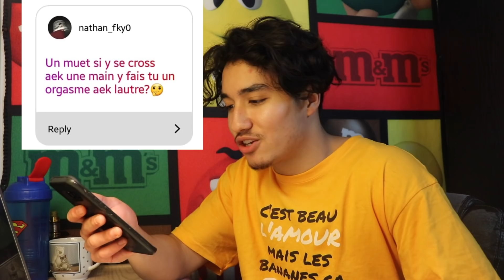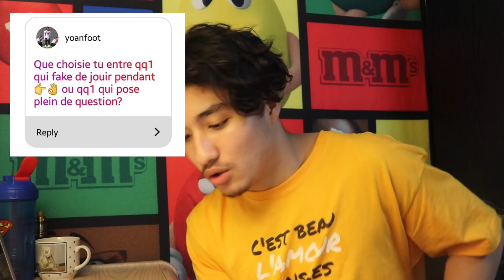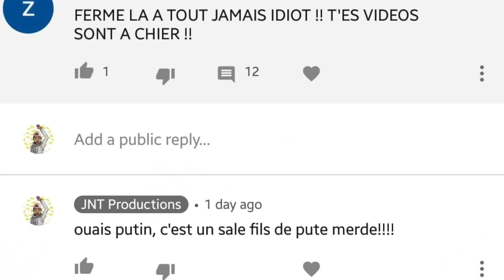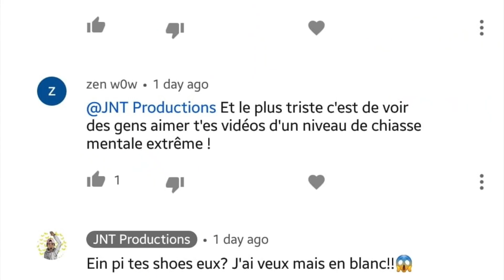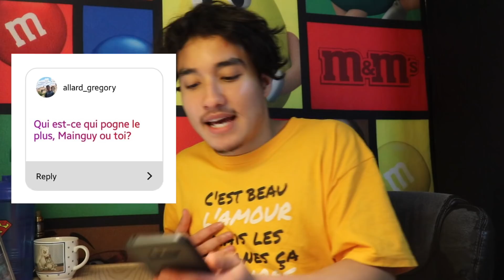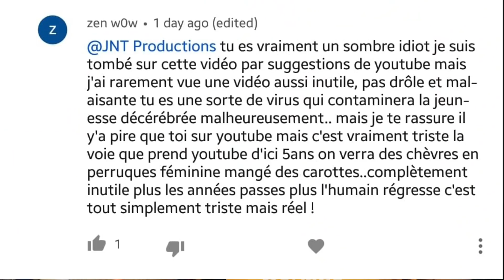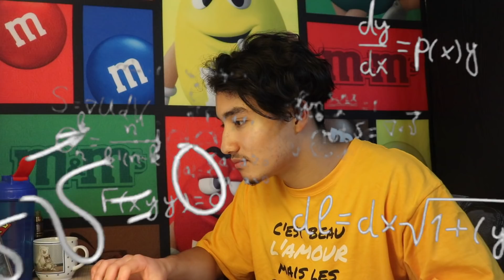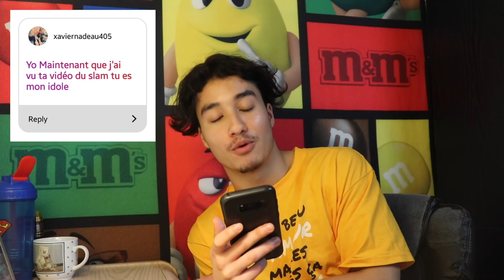Quelle a été MA PIRE EXPÉRIENCE AU LIT??? (Q&A #3)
Je m'appelle Jérémy-Noah Theriault aka JNT Productions. J'aime bien faire des vidéos pi c'est pas mal ça!😊

🎧Musique🎧
- Life Ain't Easy - Mac Miller
- Land of The Rising Sun Instrumental
- Paradise - Ikson (Outro)